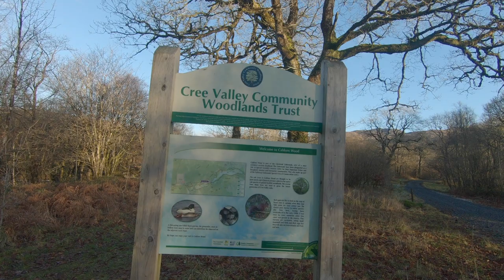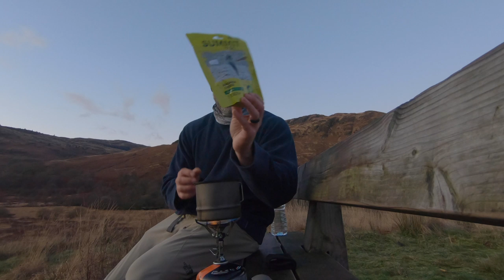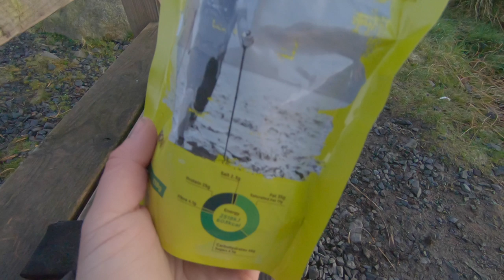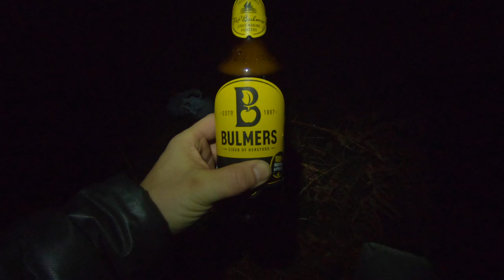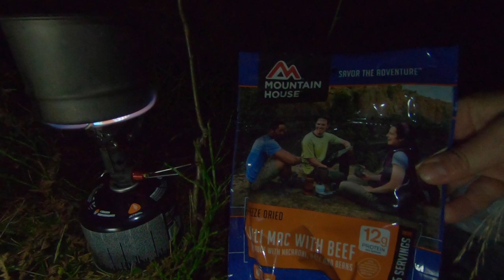Galloway Forest Park // Scotland // Wild Camping in Hammock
Want to send Spiguyver something you think might be useful to the channel and our community?
Send to:

Spiguyver Backpacking
1016 Hunters Pointe Rd

Video and Audio Equipment:

Main Camera - Sony a5100 w. kit 16-50mm lens
Other Camera - GoPro Hero 5 Black
Third Camera - GoPro Hero 3+ Silver
Audio - H1 Zoom
Lapel Mic - Sony